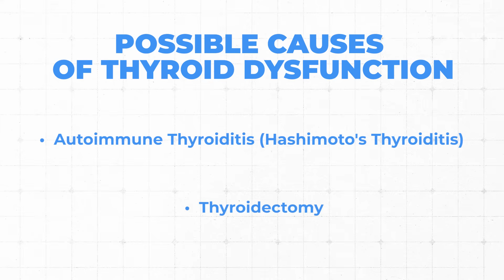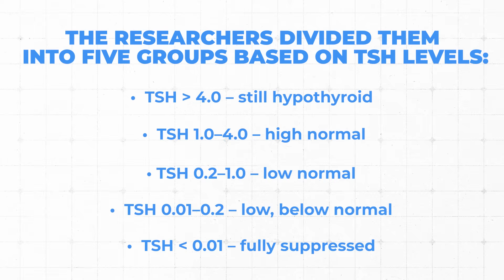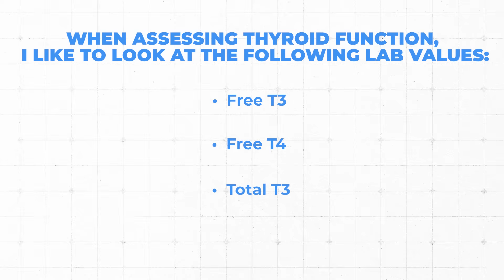Is Your Thyroid Treatment Weakening Your Bones? Here’s What the Study Says [Doctor Explains]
In this video, Dr. Doug Lucas discusses the relationship between thyroid medication and bone health, addressing common concerns about osteoporosis associated with thyroid hormone therapy. He reviews a 2022 study that examined the effects of TSH levels on bone turnover markers and bone density in women with hypothyroidism. Dr. Doug emphasizes the importance of maintaining TSH within a safe range to prevent bone loss and advocates for a comprehensive evaluation of thyroid function beyond just TSH levels. He concludes with clinical takeaways for managing thyroid health effectively.

Masterclass details: Hosted by Doug Lucas, DO, Board Certified Orthopedic Surgeon and Osteoporosis Reversal Specialist, you'll gain insight into the FIVE MISTAKES we see over and over again in our practice! This class will help time collapse your success to healthy bones.

The OsteoCollective is our international community for women and men looking to improve their bone health through the lens of HealthSpan! Get access to valuable resources and our team through our premium membership.

📖 ⚡️*Get my book "Top 10 Reasons Why Your Hormones Are Failing You:  An Outsider’s Guide to What’s Wrong With Women’s Hormone Prescribing Today!"*

Dr. Doug Lucas is the VP of Women’s Health, Hormone and Lifestyle Optimization at LifeMD and founder of The OsteoCollective. Dr. Doug is on a mission to educate the world that osteoporosis is preventable and in many cases reversible! He will change the conversion around bone health from a disease of the elderly to bone health as a biomarker of healthspan.

Chapters

00:00 Understanding Thyroid Medication and Bone Health
05:03 The Impact of TSH Levels on Bone Density
09:48 Comprehensive Thyroid Evaluation and Treatment
12:57 Clinical Takeaways for Managing Thyroid Health